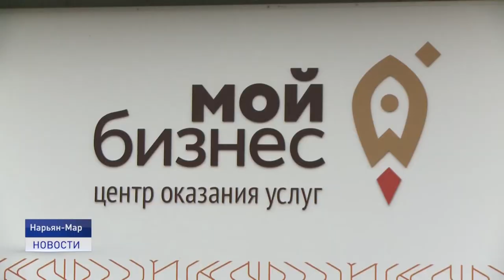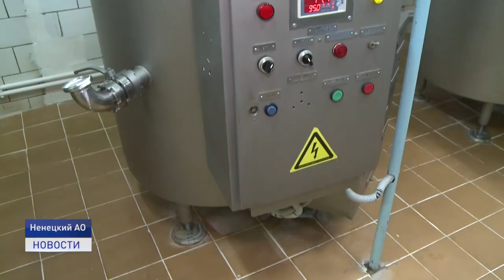ДЕНЬГИ ДЛЯ АГРОПРОМА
Ненецкий округ вошёл в пятерку российских регионов с наилучшей эффективностью освоения федеральных средств, выделяемых на развитие сельского хозяйства. За счёт чего удалось добиться такого результата и какие перспективы открываются для региона в ближайшем будущем - расскажет Михаил Веселов.